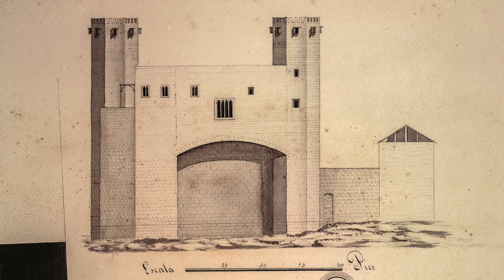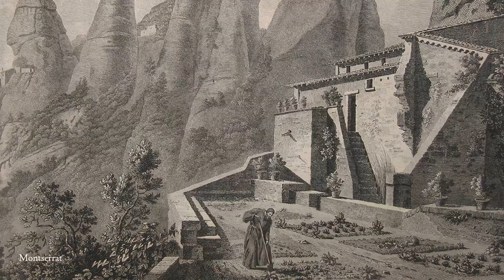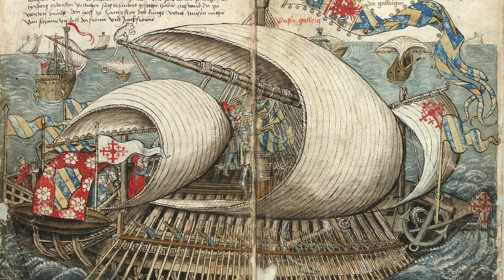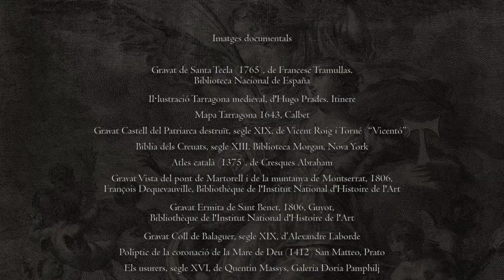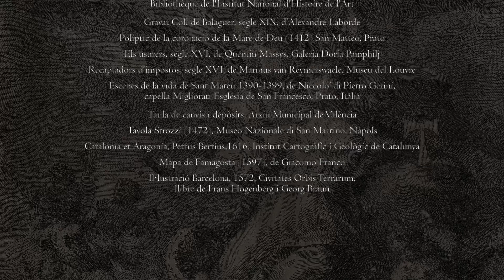El viatge de les relíquies de Santa Tecla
Corria l’any 1321 quan la ciutat de Tarragona va viure un dels esdeveniments festius més importants de l’edat mitjana i que marcaria la seva història des d’aquell moment i fins al dia d’avui. La relíquia de Santa Tecla va entrar en solemne processó des de la veïna localitat de Constantí i fins a la catedral de Tarragona. El rei i l’arquebisbe, acompanyats de nobles, bisbes, cavallers, gremis, tarragonins i viatgers van acompanyar la relíquia i gaudir de les celebracions d’aquella entrada, origen de la nostra festa major. Però d’on venia la relíquia? Qui va fer possible que aquella arribés a la ciutat? Com era la Tarragona d’inicis del segle XIV i quin paper jugava a la Corona d’Aragó? Quins interessos hi havien rere l’arribada de la relíquia?

L’expert divulgador del patrimoni Julio Villar és el narrador encarregat de respondre al llarg del documental aquestes preguntes. Es va tractar d’un viatge diplomàtic que va comptar amb el suport del país i va tenir una repercussió internacional. Va ser emparat pel rei Jaume II, amb l’impuls de l’Arquebisbat de Tarragona, el Capítol de la Catedral i el Consell de Tarragona. A l’època, comptar amb unes relíquies destacades era quelcom més que una qüestió de fe i religiositat. Les relíquies constituïen un element de projecció, d’atracció de pelegrins i d’orgull per la ciutat. Es tracta d’un episodi de la història de Tarragona i de Catalunya encara poc conegut. Els detalls, significats i les repercussions d’aquesta travessia mereixen ser explicades i divulgades.

El documental té una durada de 20 min i ha estat filmat durant el 2022 en museus i localitzacions de Tarragona i de Barcelona, com ara la catedral de Tarragona, el Museu d’Història de la ciutat, el Museu Marítim o la Llotja de Mar de Barcelona. Hem comptat amb l’assessorament històric del doctor Eduard Juncosa i el guió reflecteix els darrers descobriments de la recerca històrica com, per exemple, la veritable identitat de Simó de Salzet, l’ambaixador enviat pel rei a adquirir les relíquies. Les imatges combinen els
escenaris actuals, amb documents històrics i dramatitzacions dels principals personatges: el rei, l’arquebisbe, les mullers de Jaume II, els consellers de Tarragona, els eclesiàstics
que es van embarcar i l’ambaixador Simó de Salzet.

El documental, una producció de Kamaleon, s'ha estrenat en un acte públic al Teatre Tarragona el 20 de setembre de 2022.

Direcció: Rafael López-Monné
Documentació, guió i narració: Julio Villar Robles